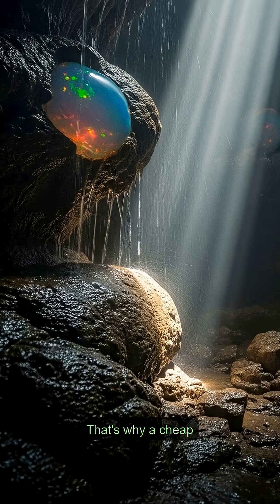The Great Deception: Why Your Diamond Is Almost Worthless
Are you sure you know the true value of gemstones? We're taught to see the diamond as king, but what if it's all just brilliant marketing? In this video, we uncover the shocking truth: a diamond is just compressed carbon, the same stuff in your pencil! You'll discover that rubies and sapphires are actually the same mineral, colored by different "impurities" like syrup in a latte. We'll explore why a "cheap" opal can be worth more than a "precious" stone and how we've been misled for centuries. Get ready, because after watching this, you'll never look at your ring the same way again. This is knowledge that changes everything. Ready to learn the truth jewelers hide?